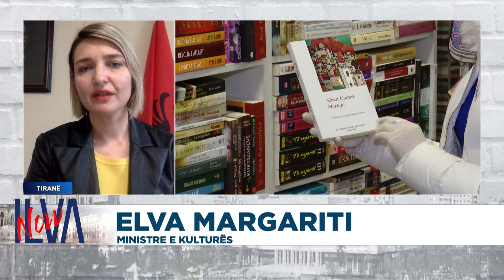Pandemia zhyt edhe kulturën, Margariti: Humbjet janë dyfishuar në krahasim me vitin e kaluar